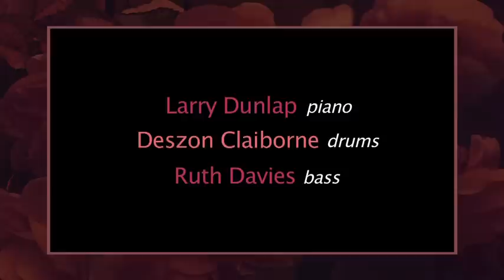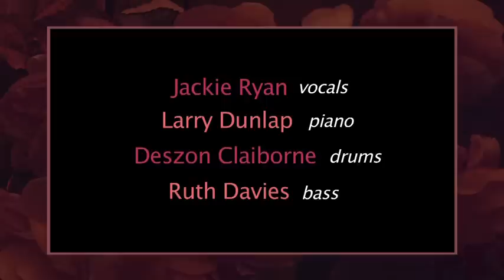JACKIE RYAN at YOSHI'S "Speak Low"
Few love songs evoke the bittersweet emotions of a love that once burned bright (but now is receding) better than this classic composed by Kurt Weill.  And few artists are as capable of capturing the full range of emotions penned by Ogden Nash as Ms. Ryan does here in her sold out concert at the San Francisco Bay Area's premier Jazz club, Yoshi's.  Ms. Ryan's studio version of "Speak Low" (with Cyrus Chestnut and Jeremy Pelt) can be found both on Jackie's double CD "DOOZY" (which charted number one nationwide for 7 weeks on JazzWeek's industry-standard chart) and on the title track of Jackie's  EMI's "Speak Low" CD released in Japan. The opening line of "Speak Low" is a (slight mis)quotation from William Shakespeare's "Much Ado About Nothing", spoken by the character Don Pedro. This plaintive song was first introduced by Mary Martin in the 1943 Broadway musical "One Touch of Venus". Guy Lombardo made it a hit single in1944 with vocals by Billy Leach. And it has since become a jazz standard recorded by vocal artists ranging from Billie Holiday to The Miracles, and instrumentalists such as Bill Evans, Roy Hargrove and Brian Bromberg.
STEVE CAMPOS Flugelhorn, LARRY DUNLAP piano, RUTH DAVIES bass, DESZON CLAIBORNE drums.